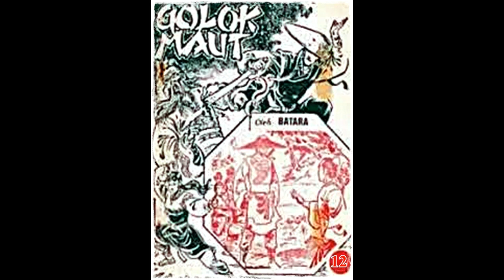Seri Cerita Silat Golok Maut Jilid 12